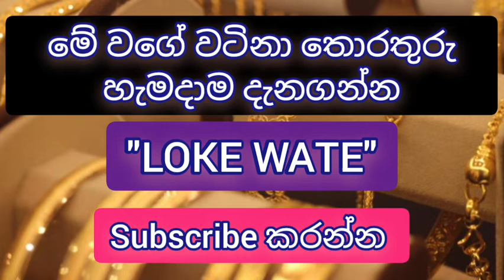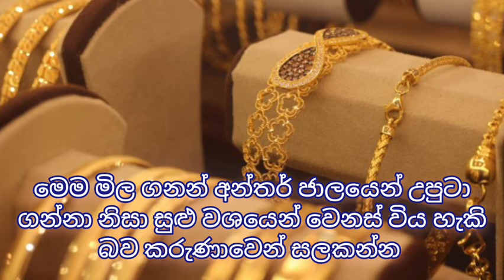Sinhala news today |exchange news |kuwait gold price today |today gold rate